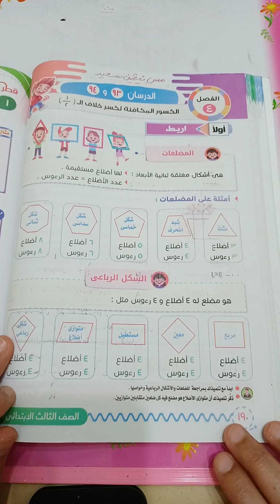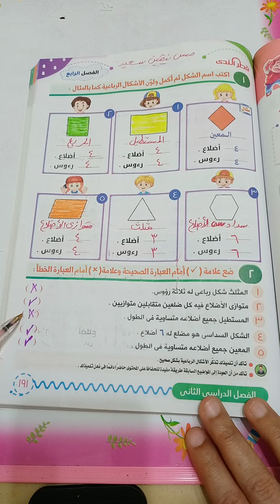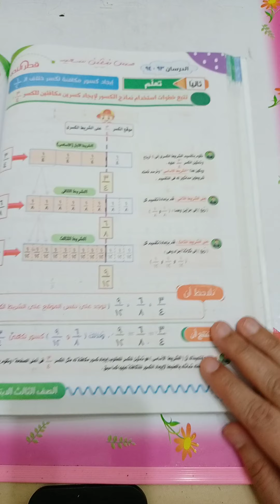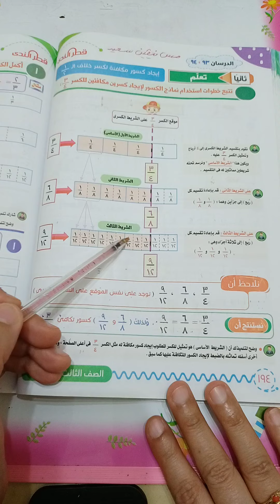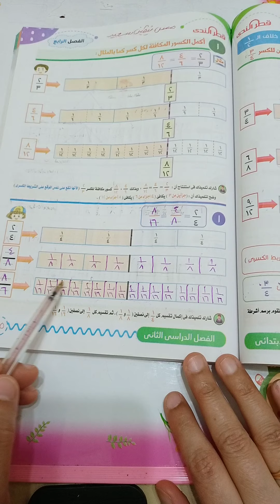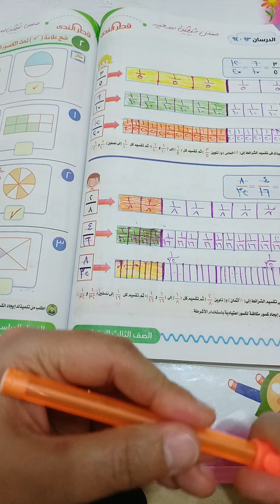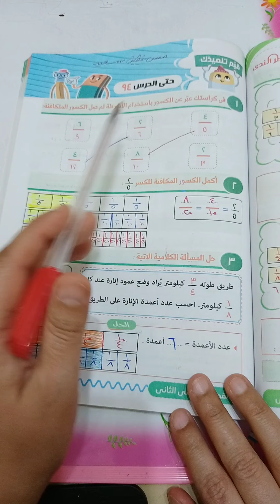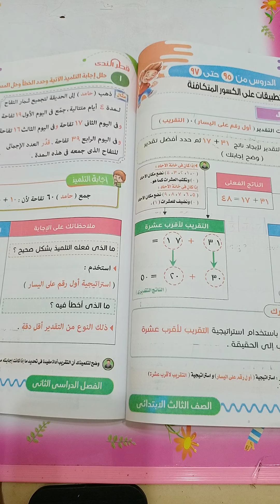الفصل 4 الدرسين 93 و94 الكسور المكافئه لكسر خلاف 2/1 رياضيات الصف الثالث